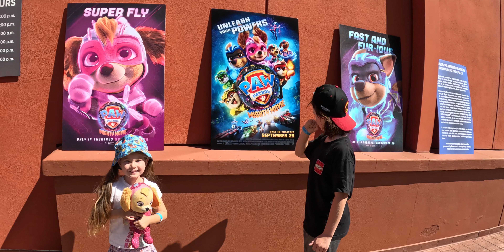We Adopted Two Puppies Without Telling Our Kids - Their Reaction Is Everything!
On October 7, 2023, we adopted not one but two cute puppies. Our kids had no idea we were going to surprise them with pets. We tried to fool them as long as possible! See their reaction!

In this video, I explain why we decided that adopting a dog from a shelter was a good idea for our family, where we adopted them, how we surprised our kids and more puppy cuteness, including the adorable way we weighed them.

Our family was adopting a dog for the first time, and we didn't know a lot about what it took to take care of a puppy.

Want to know more about the "Paw Patrol the Mighty Movie" early screening we attended?

00:00 Introduction - Getting a new puppy vlog
00:47 We Lucked Out
01:15 Why Do You Think We're Here?
02:17 Cute Dogs Getting Adopted
03:21 Taking Our New Puppies Home and Naming Our New Puppies
04:10 Weighing the Puppies
04:58 Playing with the Puppies Outside and Breed Info
05:43 Giving Our New Puppy a Middle Name